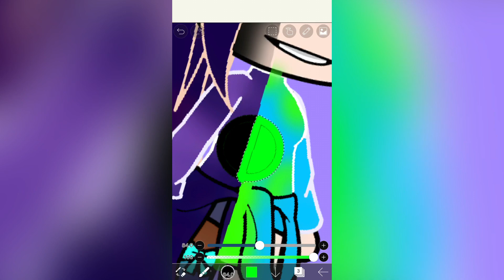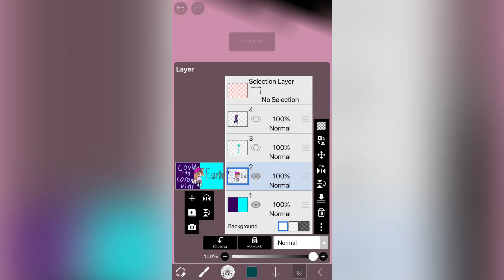My self as Half of earth and half corona edit in iris paint x